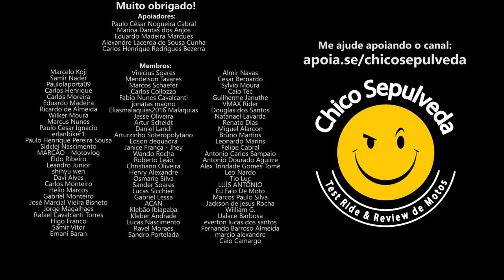Montagem da Royal Enfield e Bajaj na DAFRA em Manaus - Minha Opinião